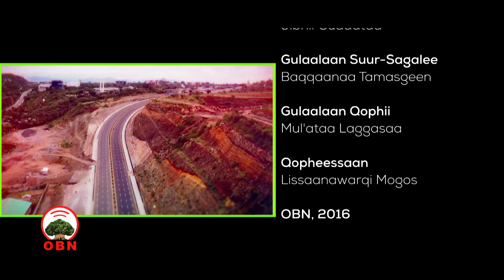Sona Magaalootaa, Sektera Konistiraakshiniirratti sagantaa qophaa'e.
Misoomni damee Konistiraakshinii Imala Badhaadhinaa Itiyoophiyaa akka dhugoomuuf buu’uura ta’uu isaatiin  Abbaan Taayitaa Konistiraakshinii Itiyoophiyaa seerootaa fi qajeelfamoota qoheessuun itti gaffatamummaa qabu gumaachaa jiraa. Abbaan Taayitaa kun Erga hundeefamee as piroojaktoota mootummaa sababoota adda addaatiin harkifatan kuma 2 fi 500 ol adda baasuun kallattii furmaataa akka argataniifis itti gaafatamuumaa qabu qabatamaan mirkaneessuu danda’eera. Mootummaan Federaalaas pirojaktootni ijaarsi isaanii addaan cite ture ijaaramanii xumuramuun tajaajila akka kennanniif bajata birrii Biiliyoona 28 ramaduun dirqama isaa baheera. Pirojaktoota kanneen keessaas pirojaktootni 758 yeroo ammaa hojiin isaanii sadarkaa xumuramuu irra gahaa akka jiranis Abbaa Taayitaa Konistiraakshinii Itiyoophiyaa irraa odeeffannee.
Abbaan Taayitaa Konstiraakshinii Itiyoophiyaa misoomni damee Konistiraakshinii ce’uumsa teeknolojiin kan utubame akka ta’uufis qooda fudhatoota waliin hojjachaa jiraa